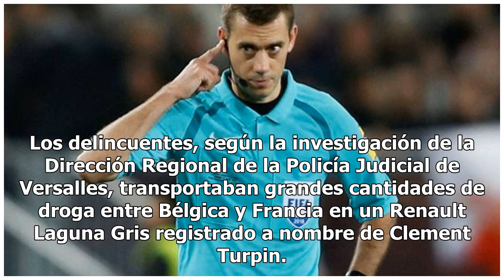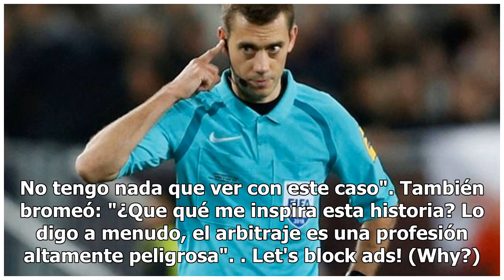Usurpan la identidad del árbitro Turpin para transportar droga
Clement Turpin, árbitro francés que dirigió este martes el partido entre Juventus y Ajax de Ámsterdam, ha sufrido una usurpación de identidad en un contexto de narcotráfico. Según ha informado L'Equipe, una banda ha suplantado al colegiado con el fin de pasar droga con más facilidad. Los delincuente...